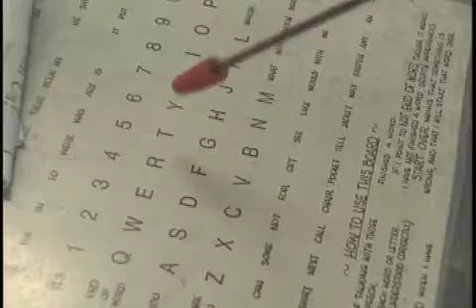zucas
Hale Zucus worked with Ed at the World Institute on Disability. He has a double Ph. D. in Physics and Russian in case you believe disabled people are dumb.